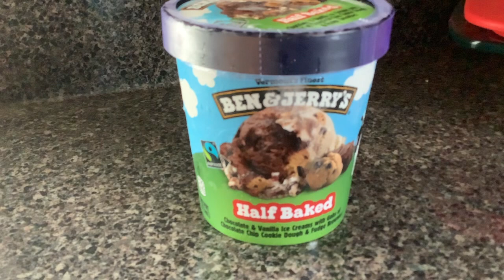Ben And Jerry’s Half Baked